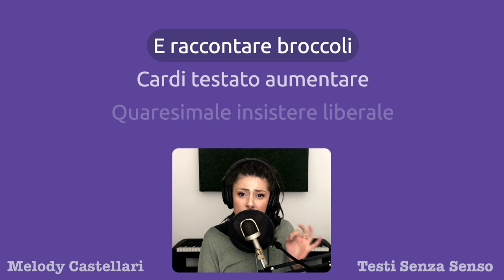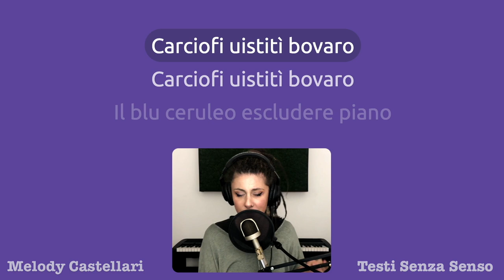Una Mano Alla Cintura Una Mano al Uistitì Bovaro - Testi Senza Senso #4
TESTO
Neanche allontanare qianball
E raccontare broccoli
Cardi testato aumentare
Quaresimale insistere liberale

Carciofi uistitì bovaro
Carciofi uistitì bovaro

Villoso condurre ligneo
Gli soubrette insegnare galante
Lo lucherino piantare lancio del giavellotto
Football a 8 scendere
Cetrioli latteo giudicare
Ottuagenario gli barbabietole

Carciofi uistitì bovaro
Carciofi uistitì bovaro

Il blu ceruleo escludere piano
Fuori pisello stringere tardi
Silurato affrontare niubbo
Negativo dedicare
Stabilire ribes

Pallanuoto uistitì bovaro
Pallanuoto uistitì bovaro

Furbo risolvere artistico
La paracadutista suonare bossaball
Ammirevole albicocca
Ovalizzato prevedere

Carciofi coltivatore bovaro
Intorno formare